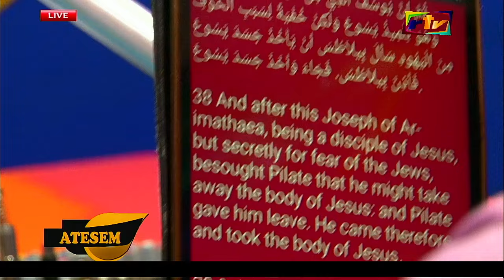Are you an occult..? Prophet Adom Kyei Duah